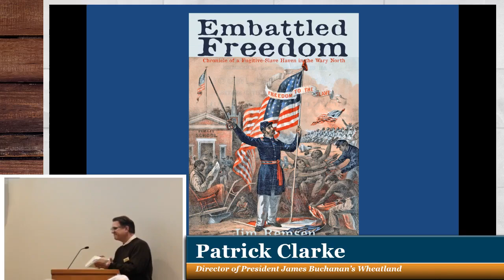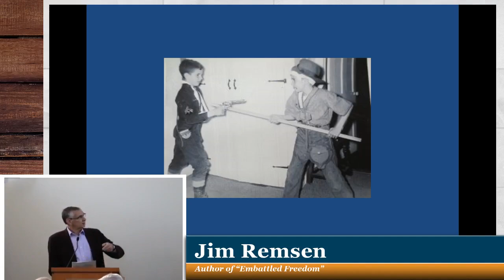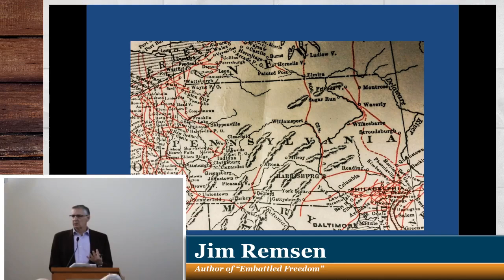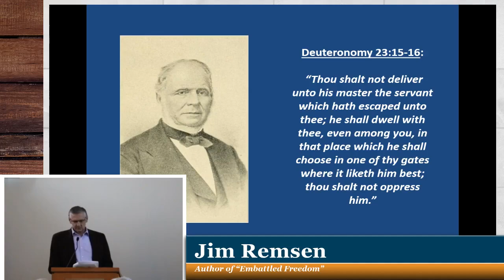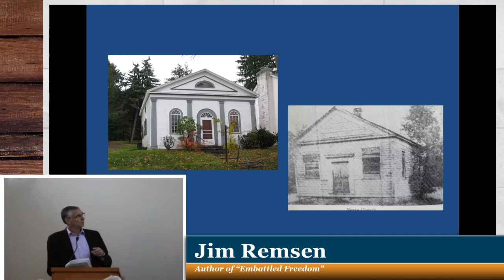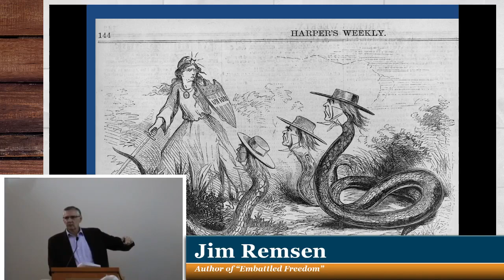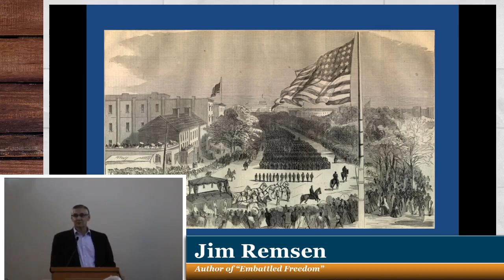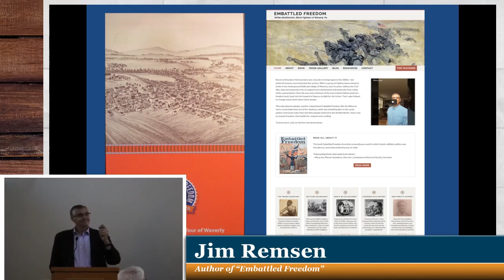"Embattled Freedom" | Jim Remsen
On Thursday, March 7, 2019, author and journalist Jim Remsen joined LancasterHistory to discuss his book "Embattled Freedom."

Learn more about LancasterHistory and our many programs and lectures